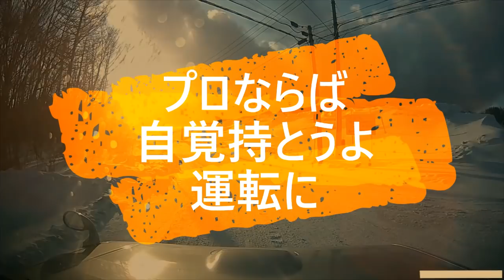迷惑運転者たちNo.407 乗用車感覚のダンプ・・指示器テキトーで急割込み・・【トレーラー】【車載カメラ】